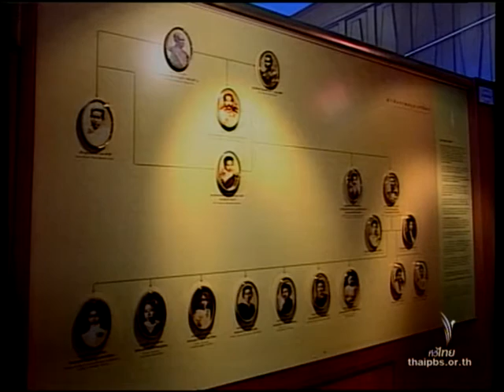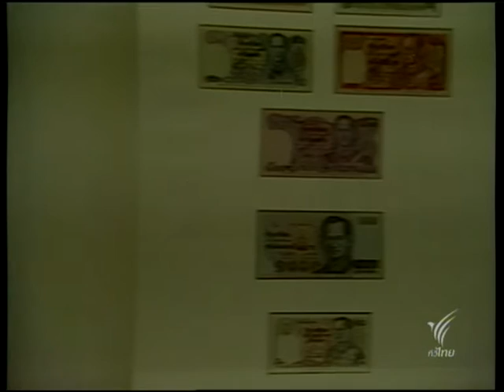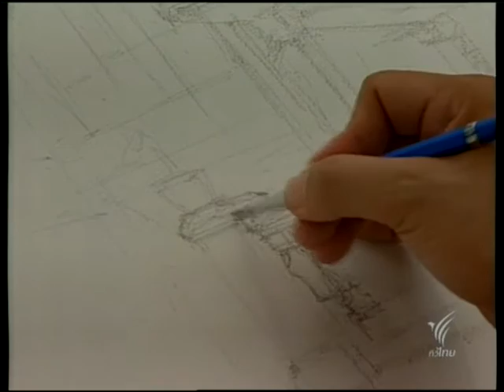สอนศิลป์ [ชุดพิเศษ_02] ตอน อาคารพิพิธภัณฑ์ธนาคารแห่งประเทศไทย [ภาพสีน้ำ_อ.ภาณุภณ จันทรีศรี]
สามารถรับชม "สอนศิลป์" (ชุดพิเศษ) ตอนอื่นๆได้ที่